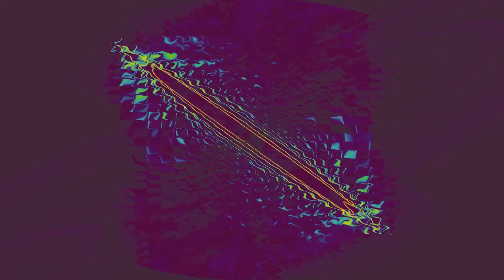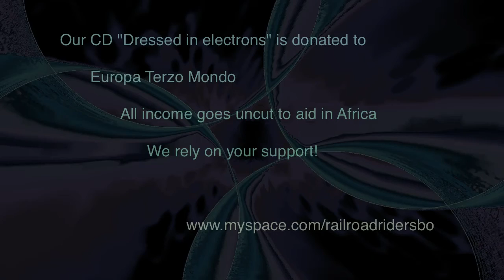Saithfed, Beethoven's 7th, synthesizer and guitar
Last year I was so lucky to hear Beethovens 7th symphony in La Scala, Milan. That Inspired me to try something out on my synthesizer, my guitar and a bass

Our new CD "Dressed in electrons" will be sold by Europa Terzo Mondo . All income goes uncut to aid in Africa.